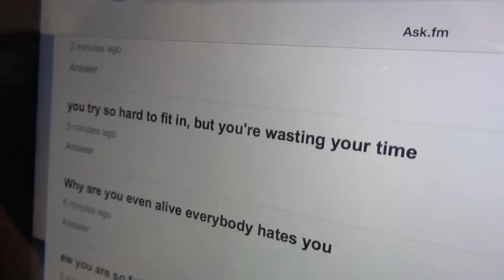"Lost and Found Heart" - A Bully Story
UPDATED VERSION (Watch in Highest Quality):

"Lost and Found Heart" is a 60-second video submitted for the Kennedy Middle School Anti-Bully Video Contest. A bullied girl quickly loses all hope until a friend reaches out to save her.